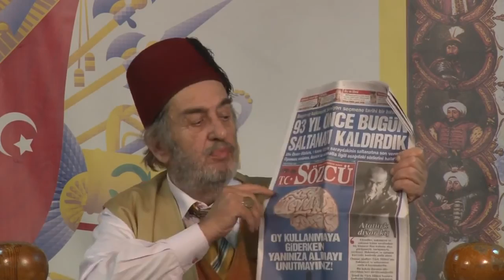Üstad Kadir Mısıroğlu ile Cumartesi Sohbetleri 07-11-2015